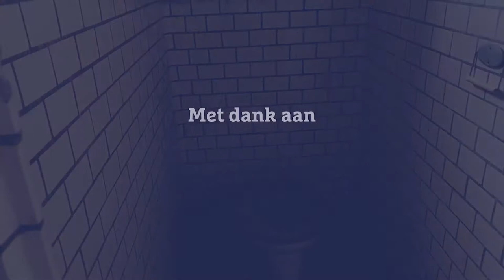De kelder van het doveninstituut | Koninklijke Kentalis | Piet Borneman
In de kelder bevinden zich de ruïnes van het oude doveninstituut. Haal het monument bij je in huis op